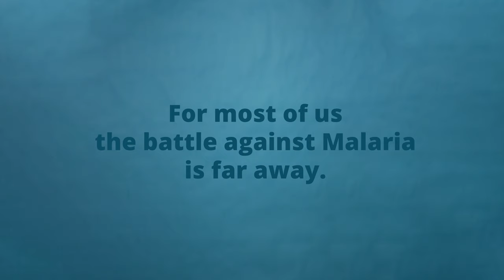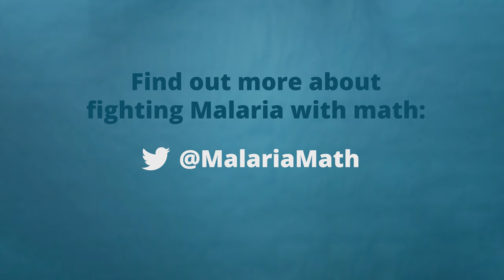Fighting Malaria with Math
Malaria infects over 200 million people every year - most of them in Africa. Whereas in some areas Malaria is no threat at all, for some countries it is still considered endemic.
Mathematical modeling is a way of understanding and predicting the spread of the disease. Young mathematicians from Cameroon, Nigeria and Germany have formed a collaborative research group devoted to the fight against Malaria.

Follow "Math against Malaria" on Twitter